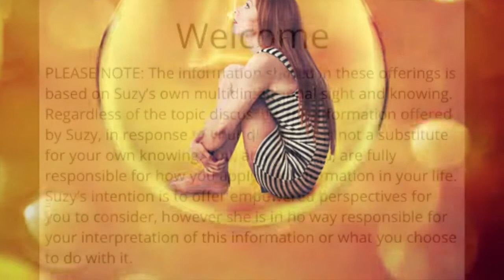What's Up for You? April 13, 2021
On What’s Up for You, we discuss the gifts and challenges of your energetically sensitive children, with a focus on capacity. You’re invited to bring your questions and experiences to our bi-monthly Zoom chats on the second Tuesday at 9:00 AM Pacific and the fourth Tuesday at 3:00 PM Pacific.

Time stamps for topics in today’s chat and sign-up information can be found below.

03:25 Operating from the Heart Space
07:19 Assuming You Know What Others Need
15:10 The Process of Intending to Heal
19:48 Taking on Another Person’s Energy
23:10 Responding to Ourselves
29:30 Old Relationships Resurfacing

If you are looking for additional support please check out the following: Monthly Energetic Support

 If you find these Zoom chats beneficial, please consider donating to Suzy at Blue Star Brilliance.

PLEASE NOTE: The information shared in these offerings is based on Suzy’s own multidimensional sight and knowing. Regardless of the topic discussed, the information offered by Suzy, in response to your questions, is not a substitute for your own knowing. You, and only you, are fully responsible for how you apply this information in your life. Suzy’s intention is to offer empowered perspectives for you to consider, however she is in no way responsible for your interpretation of this information or what you choose to do with it.